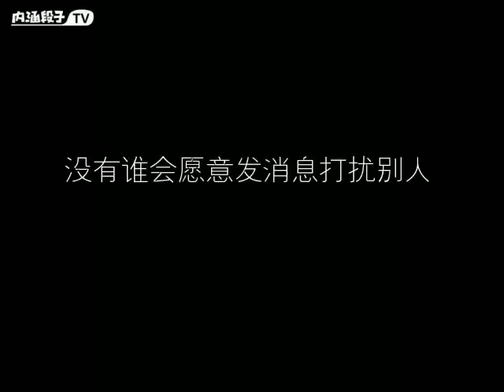February 24, 2018